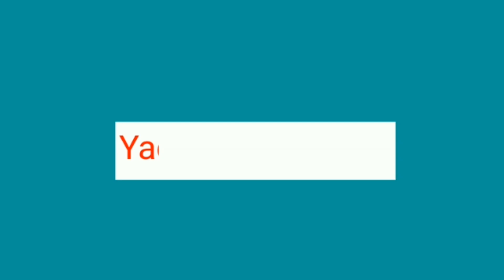एक वीर की अरदास वीरा सीरियल Star Cast Then and Now